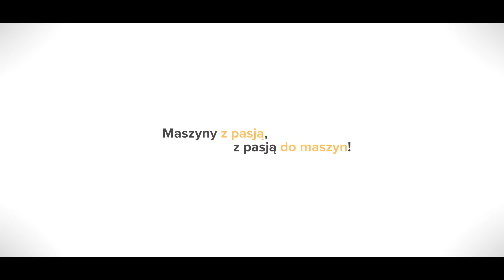Cięcie PCV spienione | Cutting PCV foam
Ploter tnący CNC i cięcie spienionego PCV po obrysie!

Kolejna odsłona plotera tnącego CNC InfoTEC C-Cut, tym razem przy cięciu spienionego PCV według projektu.

Ploter tnący C-Cut jest kompaktową maszyną CNC  z możliwością instalacji w pomieszczeniach biurowych. Cicha praca oraz niewielkie gabaryty umożliwiają bezproblemowo umieścić maszynę w pomieszczeniach agencji reklamowych czy w drukarniach.

Uniwersalność plotera C-Cut daje możliwość pracy z takimi materiałami jak: spienione PCV, płyty KAPA, Smart-X, Dispa, karton, tektura falista, re-board, różnego rodzaju folie (w tym np. magnetyczna), Dibond, Akryl, MDF, vinyl, baner, kevlar.

C-Cut idealnie sprawdza się przy takich operacjach jak:
- cięcie PCV spienionego,
- wycinanie po obrysie,
- cięcie kartonu,
- wycinanie naklejek z arkuszu, bądź roli,
- cięcie baneru z roli,
- frezowanie 2d,
- grawerowanie,

Ploter tnący CNC InfoTEC C-Cut najczęściej wykorzystywany jest do produkcji reklamy POS/POSM, mebli z lekkich i ekologicznych materiałów (np. re-board) oraz do wycinania projektów po obrysie z płyt piankowych. Klienci korzystają z tej technologii także do szybkiego prototypownia oraz do produkcji opakowań w niskim nakładzie.

Zapraszamy do obejrzenia innych filmów ukazujących szersze zastosowanie plotera tnącego CNC marki InfoTEC CNC!